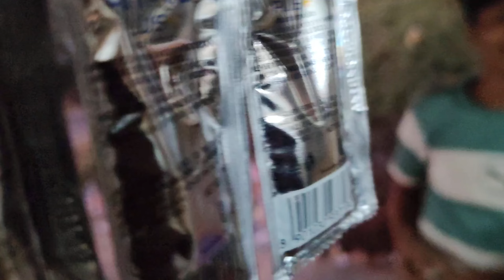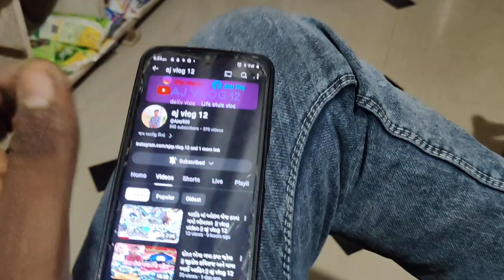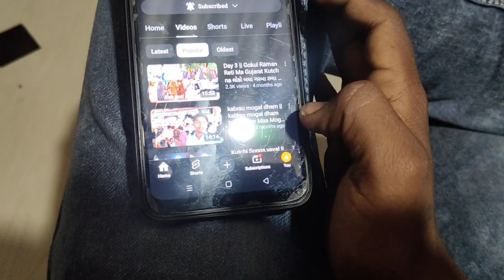આપનો યુટયુબ ચેનલ માં 530 સબ્સ્ક્રાઇબ થઈ ગયા છે || aj vlog 12